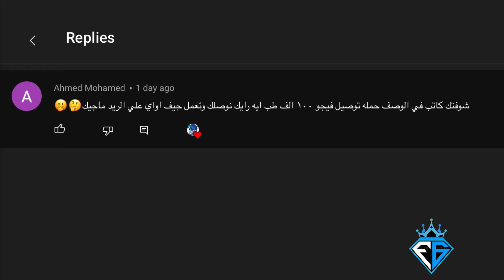جيف أواي للمتابعين ريد ماجيك 5 جي|أسهل طريقة تكسب بيها ريد ماجيك Red Magic Pubg PGMI Give Away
جيف أواي للمتابعين ريد ماجيك 5 جي|أسهل طريقة تكسب بيها ريد ماجيك Red Magic Pubg PGMI
متنسوش اللايك والاشتراك ويارب الفيديو يعجبكم❤️
ومتنسوش الصلاه على النبي عليه افضل الصلاه والسلام❤️♥️
الأيدي بتاعي : 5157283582 للي حابب يلعب معايا ❤️❤️
المواصفات
رامات ١٢
ذاكره داخليه ٢٥٦
بروسيسور سناب دراجون ٨٦٥
نصائح احتراف ببجي موبايل
ipad pro 2021 pubg test
ipad pro 2021 pubg graphics
ipad pro 2021 pubg mobile
ipad pro 2021 pubg fps
ipad pro 2021 pubg kaç fps
ipad pro 2021 pubg 120 fps
ipad pro 2021 pubg sensitivity settings
1. nubia red magic 5g
red magic 2 prix maroc
red magic 2 price in pakistan
red magic 2 specs
red magic 2 phone
red magic 2 pro
2 red magic 6
6 pro red magic
oneplus 7 vs red magic 3
red magic 8 pro
red magic 8gb ram
red magic 8 ram
red magic 8k camera
red magic 8/128